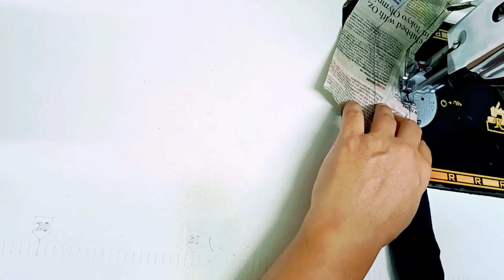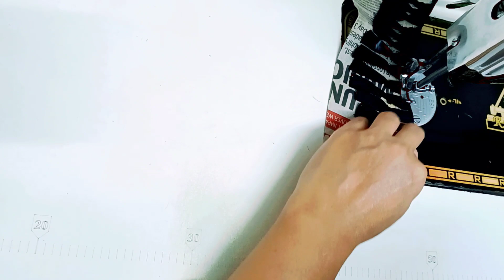ये गला डिजाइन बनाना बहुत आसान है /ek bar jarur banaye /Neck Design for kurti /Suit /blouse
Ek dam naya trending neck design
Ek bar jarur banaye neck design for kurti /Suit /blouse /top
In this video will teach you how to make latest and creative neck design cutting and stitching by all type Boutique
Super easy and beautiful neck design tutorial
Very beautiful and Unique Neck Design for kurti, suit blouse, top, tunics
गले का डिजाइन

Fashion and tutorial of designing and taioring